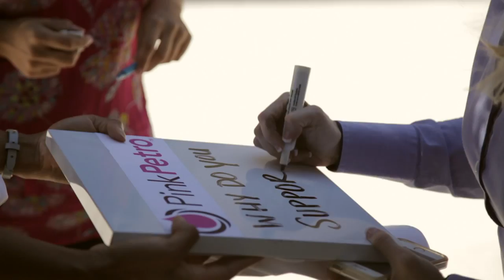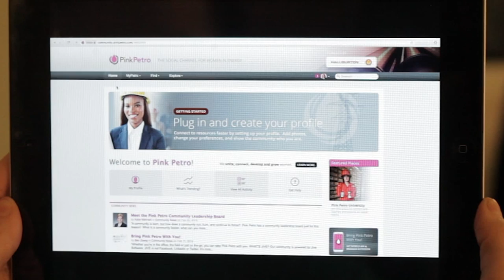We Are Pink Petro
We believe women bring a unique perspective to the world and we want to harness it. We believe in diversity. Not just in gender, but in generations, ethnicities, and cultures. We believe by connecting our community to high quality resources and learning, we will create an energy workforce that is engaged, empowered, and inspired for this generation and beyond. We aspire to put a human face on an industry that has quietly powered some of the most amazing technologies and innovations of our time.

We unite, connect, develop and grow women.